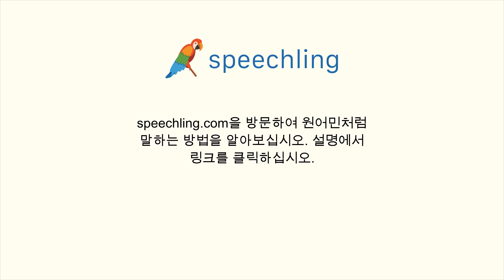한국어로 "권리" 말하는 법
남자 목소리 :
권리

여성 목소리 :
권리